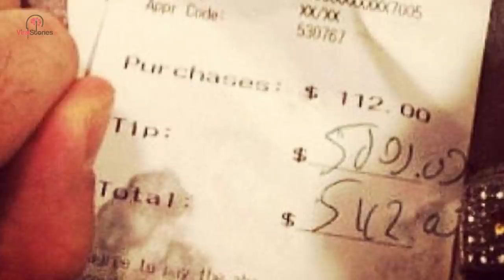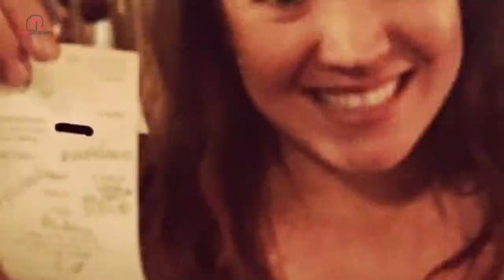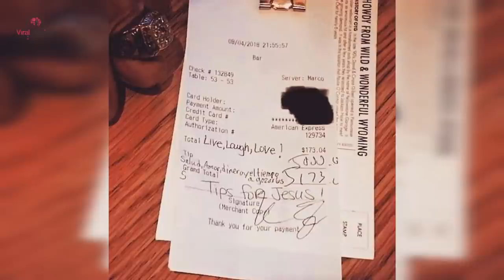Waitress Is Worried When Customer Ask To Pay In Private, Then She Sees The Note On The Bill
Being in the foodservice industry is a hard job, and sometimes strange things happen. That is why when this woman encountered a group of men acting a little odd, she was a little unsure of how to continue.

In fact, as she began to serve them, she had a lot of internal bells going off, but she powered through and would get quite the surprise because she did.